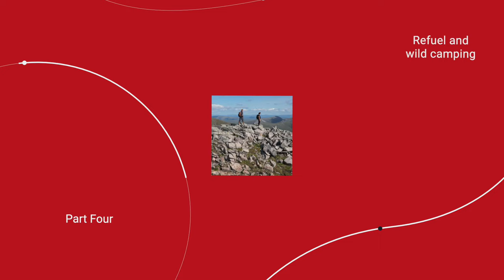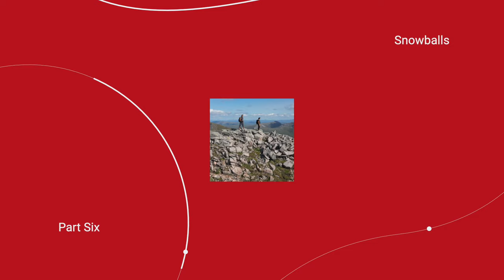Ben Nevis via the Càrn Mòr Dearg Arête (Into the Wild, Adventures with Dad and Daughter).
Ben Nevis via the Càrn Mòr Dearg Arête. Also Glen Etive, Glencoe, the Scottish Highlands, paddle boarding, snorkelling, scuba diving, fabulous food, stunning scenery, waking and mountain climbing... there's something for everyone! Simply use the video chapters to scroll to the sections that you're interested in, or, grab a cuppa, sit back, relax and enjoy our fabulous father-daughter adventures in the Scottish Highlands :)

The British Isles are both beautiful and rugged in equal measure. A land of breath taking landscapes from dramatic coastlines to rugged mountains, with its stunning beaches, wildlife populations and ancient monuments which offer a glimpse into our incredible history. Join us as we explore our British Isles, the places close to our hearts and share a time of pure joy in our own lives. Join us on our adventures as we go 'Into the wild: Adventures with Dad and Daughter'.

Filmed at 4k with a DJI Mini 3 Pro, Sony ZV1 Camera (mounted on a Zhiyun Crane-M2 3-Axis Gimbal), GoPro Hero 7.

00:00 - intro
01:14 - Part 1 - Glen Etive in the Scottish Highlands
03:24 - Part 2 - Glencoe and Ballachulish (Lochaber, Scottish Highlands)
12:07 - Part 3 - Shore Dive at Kentallen (scuba diving)
17:05 - Part 4 - Refuel and Wildcamping (VW campervan)
19:20 - Part 5 - Ben Nevis via the Càrn Mòr Dearg Arête
51:25 - Part 6 - Snowballs (June snow!).